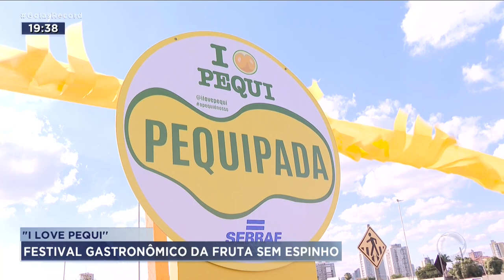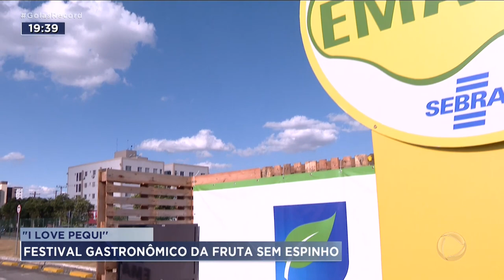''I LOVE PEQUI'': FESTIVAL GASTRONÔMICO DA FRUTA SEM ESPINHO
COMEÇA HOJE O PRIMEIRO FESTIVAL GASTRONOMICO ''I LOVE PEQUI''. A PROGRAMAÇÃO VAI ATÉ DOMINGO NO ESTACIONAMENTO DO BURITI SHOPPING EM APARECIDA DE GOIÂNIA. TOTALMETE GRATUITO O EVENTO BUSCA REUNIR OS AMANTES DA FRUTA DO CERRADO E TAMBÉM TEM PRATOS PRA QUEM NÃO GOSTA, ALÉM DE MUITAS ATRAÇÕES.